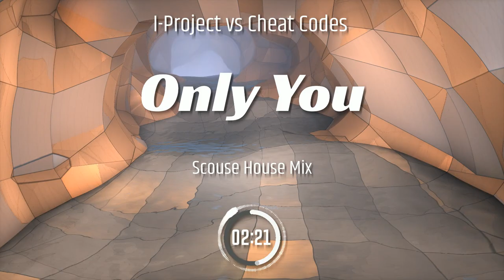I-Project Vs. Cheat Codes - Only You (Scouse House Mix)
Register @ ukbouncehouse.com ~ Free Downloads! ~ Scouse / Donk / UK Bounce, wigan pier, packs, samples, music, mixes, tracks, and much more. Connect with DJ's and Artists on the forums.